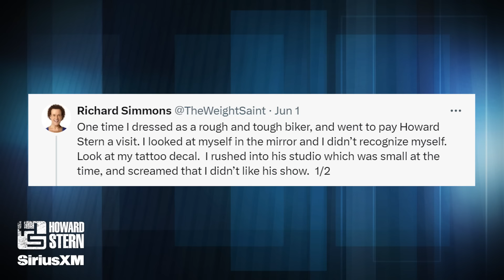Richard Simmons Is Reminiscing About Howard Stern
Howard discusses Richard Simmons’ recent post about his appearance on the show and reminisces about their time together.

Get more Howard Stern by signing up for a free SiriusXM trial